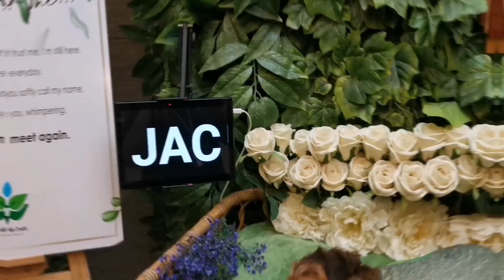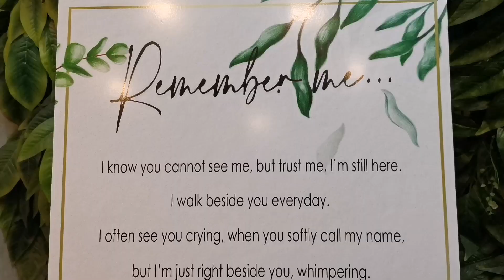Vlog no. 27 | Back to MNL fr DVO & My loved Jac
- Davao International Airport to Naia Terminal 2
- Pet to Nature Philippjnes